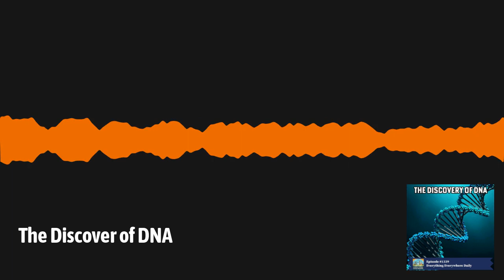The Discover of DNA | Everything Everywhere Daily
One of the most important advancements in the 20th century was the identification of the structure of the DNA molecule.
However, that discovery didn’t appear out of nowhere. It was part of a century-long process that included many advancements in biology, chemistry, and physics.
Solving the secret of the DNA molecule was a major accomplishment, but it wasn’t without controversy.
Learn more about the discovery of DNA and how its structure was solved on this episode of Everything Everywhere Daily.

Executive Producer: Charles Daniel
Associate Producers: Peter Bennett & Cameron Kieffer

Update your podcast app at newpodcastapps.com